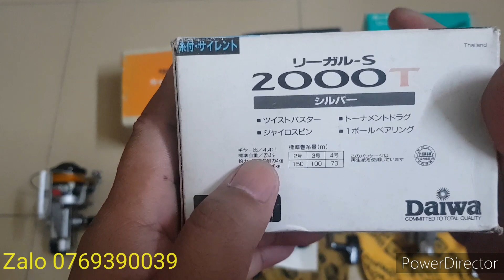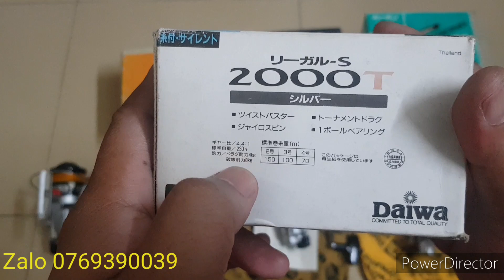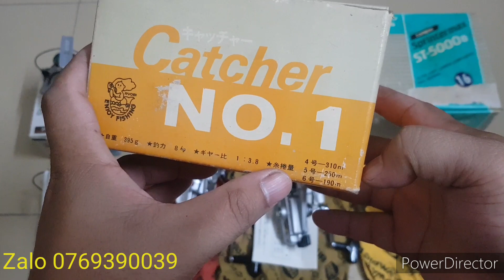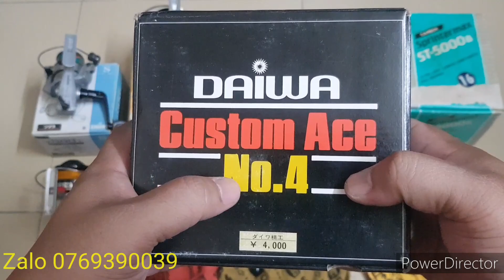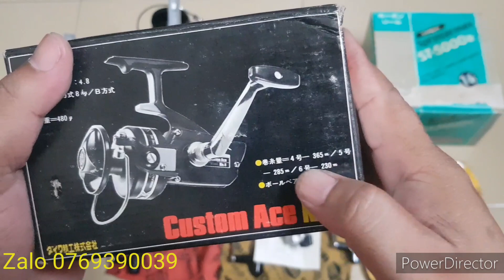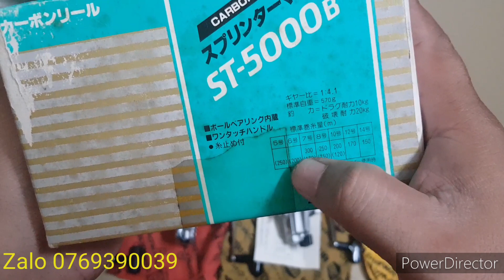(17.05)-Lo 07 máy bãi nhật còn hộp, bao nhung giá chỉ từ 300k. Ae chốt máy qua zalo 0769390039